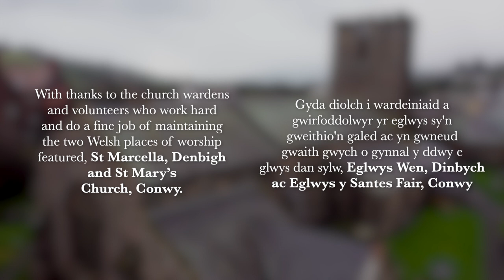How to Maintain Church Roofs | Wales | SPAB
Regular maintenance is important for buildings of all ages and types. Some deterioration of a building over time is inevitable but regular maintenance helps slow the rate and lessens the need for large-scale, costly work further down the line.

Before you get started you’ll need some equipment – binoculars, camera, clipboard and gloves or gauntlets are always very handy. Be very careful working at heights and do not use ladders if you are on your own.

With special thanks to the church wardens and volunteers at the two Welsh places of worship featured: St Marcella, Denbigh and St Mary's Church, Conwy.

Other videos in this series are:

How to maintain church rainwater goods
How to maintain church exteriors
How to maintain church interiors
How to maintain church building services

These videos were generously supported by Cadw.